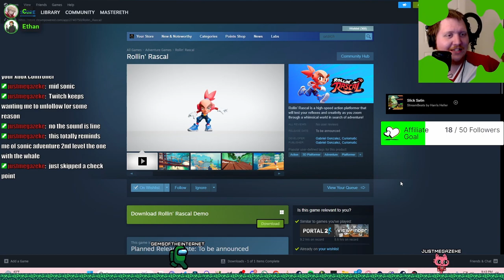Rollin' Rascal Is Better Than Sonic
Created By @Curiomatic